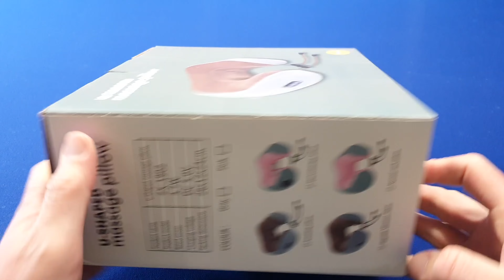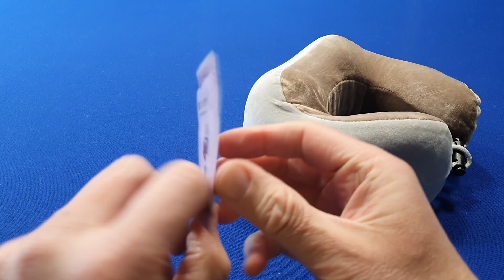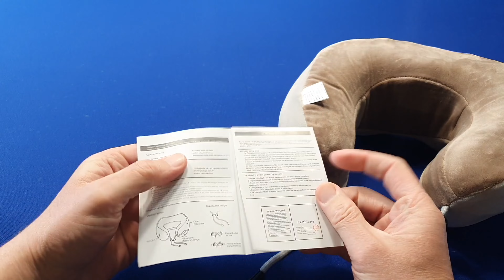Уважно при купівлі масажної подушки - розслабляємось після, а не до (читай в описі до відео)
Купував U-shaped massage pillow з кількістю кнопок, як на коробці, але дістав звідти як на відео - з однією...
Неуважного Постачальника тут висвітлювати не буду, бо компенсував грошима свою помилку. Ну а Глядачеві потрібно при онлайн-купівлі просити Продавців перевіряти зміст посилки до Покупця. Бо 2 режими вібрації не для всіх буде означати те, що на коробці зазначено як Kneading. Ми теж хотіли розминання роликами))
В цілому подушка на дотик приємна, як і піномаса в середини. Замість акумуляторів працює на батарейках.